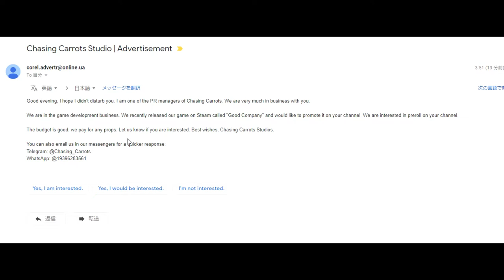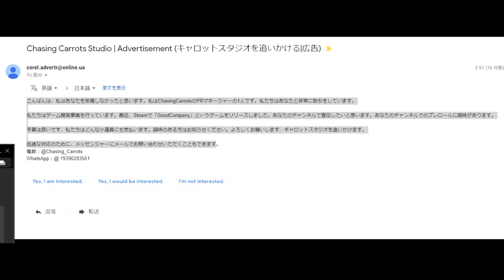【YOUTUBE】案件取れればこんなにおいしい。週一ペースで月収50万